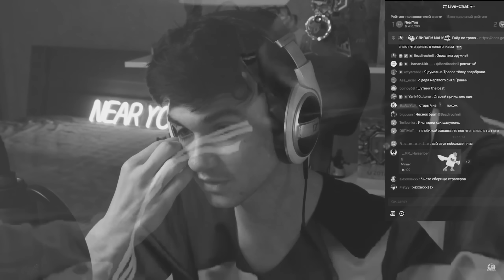ПОЧЕМУ ОН СТРЕЛЯЕТ ТОЛЬКО ПО МНЕ?! ● ЛУЧШЕЕ С NEAR YOU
Дальше можно не читать:)